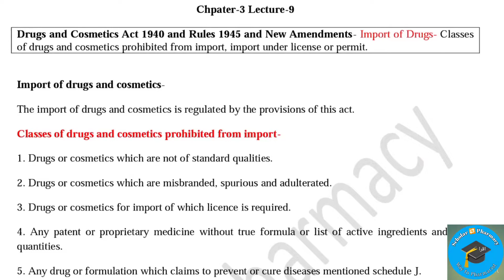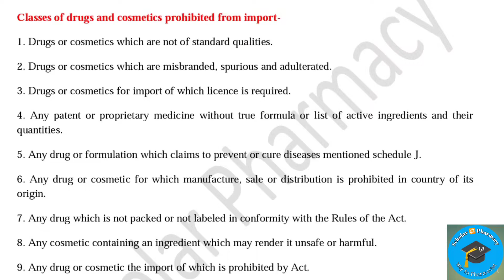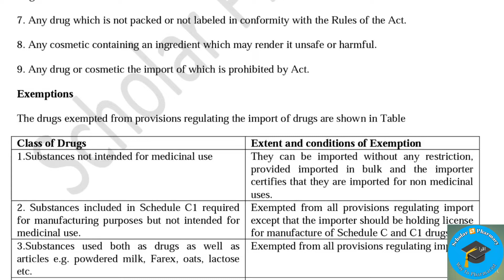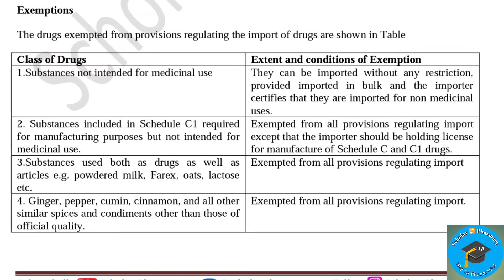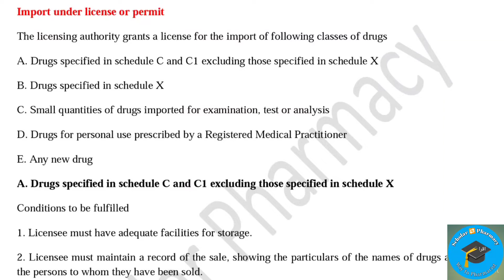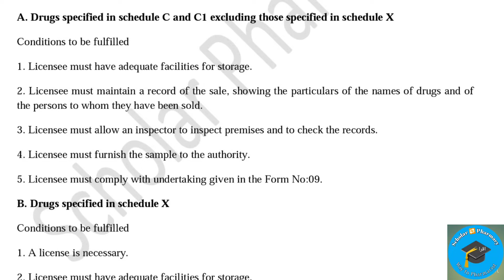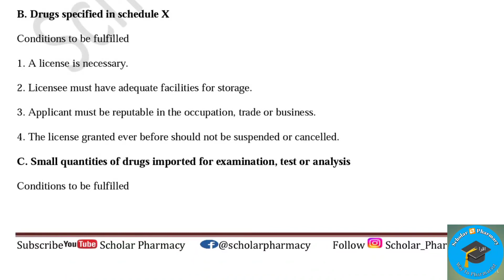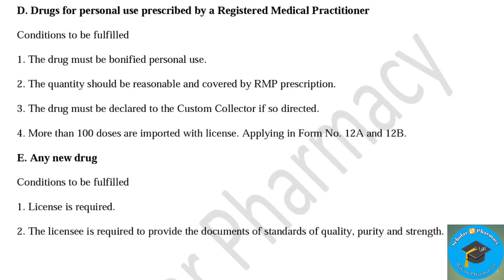Import of Drugs | Drugs & Cosmetics Act | Chapter -3 Lecture -9 | Prohibited from Import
Import of Drugs, Drugs & Cosmetics Prohibited from Import, Import under License or Permit
Pharmacy Law and Ethics Chapter-3 Lecture -9
Jurisprudence

B.Pharm